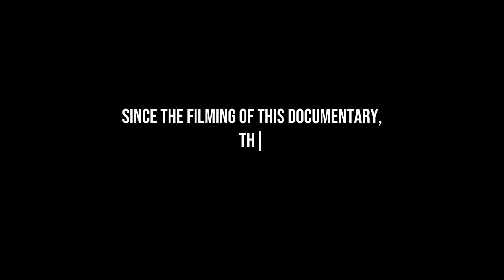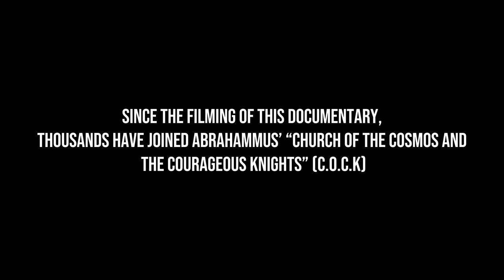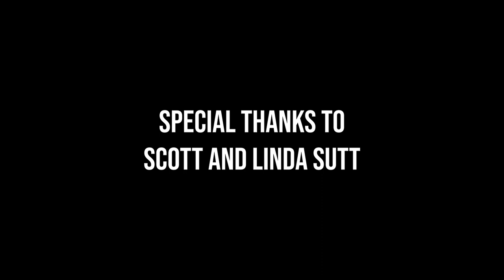A New Saviour (Short Film)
Two journalists embark on an assignment to cover an up-and-coming cult leader and they soon start to understand the appeals of his message.

Written and Directed by Dylan Scheid

Produced by Anna Bucklar

Starring

Seth Lee as Jeff Higgins

Makenzie Cox as Carrie Andrews

Chad Connor as Abrahammus

Jay Grier as Lazarus

Editing and Script Supervision by Jesse Barlow

Cinematography by Owen Riley

Audio Recording/Sound Mixing by Ryan Cantley

First Assistant Director: Scott Todd